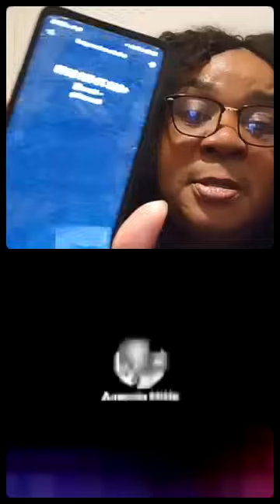SIS MELLY - Nyaya yemwana ari kushungurudzwa namai vake